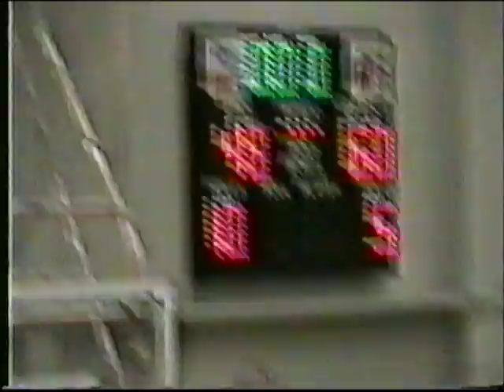Lebanon v Bishop Brady 1998 Boy's Basketball State Championship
Greatest upset in NH High School Basketball History
Lebanon 60
Bishop Brady 48